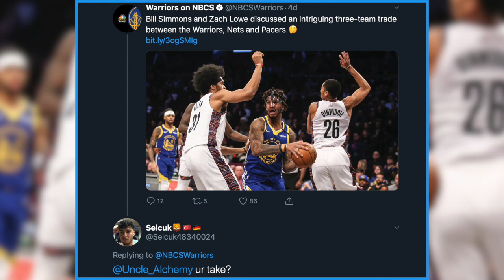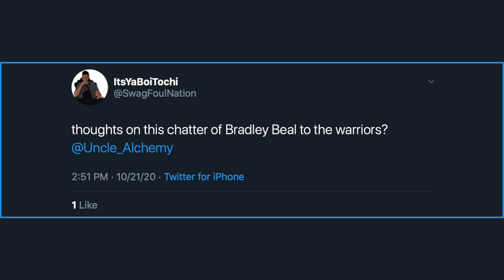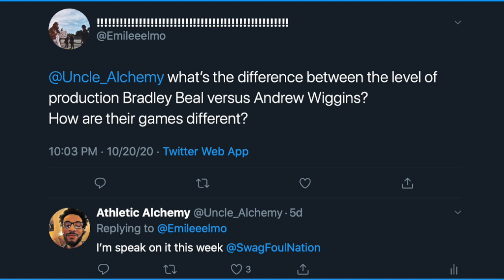Should the Warriors trade for Beal?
Reacting to the latest Warrior trade rumors.